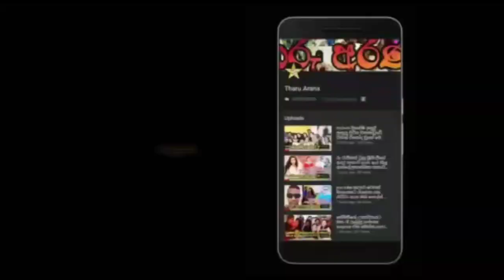ඔහුගේ වියෝව ඇය කෙසේ දරාගන්න ඇත්ද ? daya thennakoon